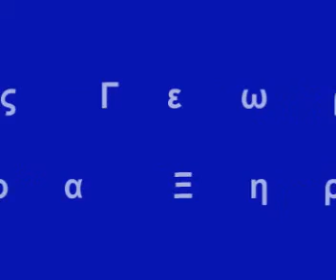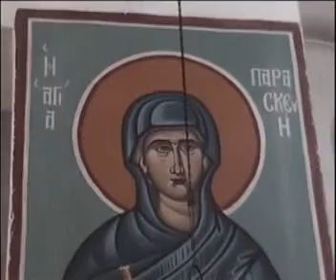Saint George Maheras Xiromero GreeceΑγιος Γεωργιος Μαχαιρας Ξηρομερο By ARTPOETICACOUVELIS From site ''artpoeticacouvelis''